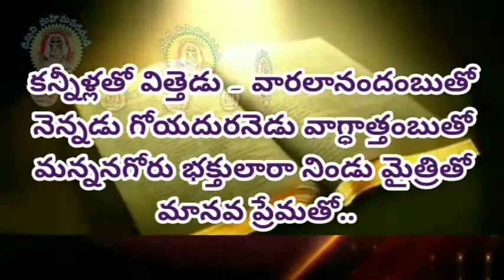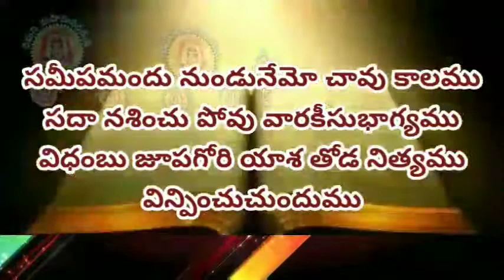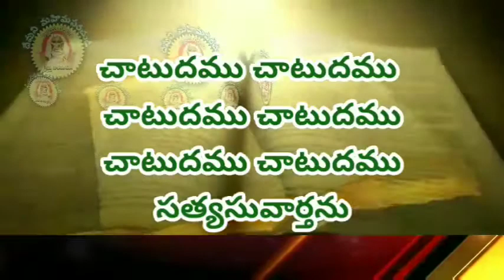చాటించుడి మనుష్యజాతికేసునామము - chatinchudi ManushyaJati